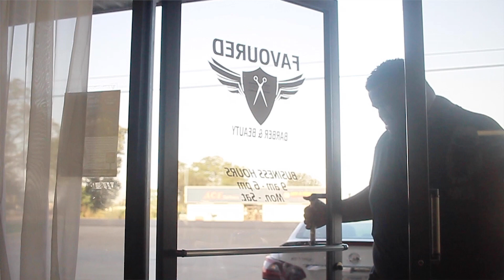FRN Brasi "Stick N Move" (Official Music Video) shot by Boogie Live Visions